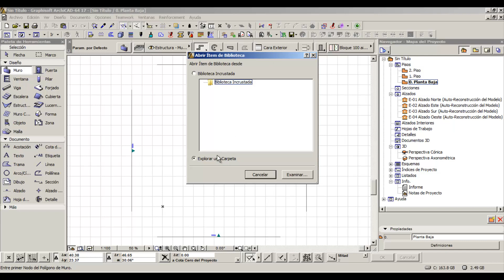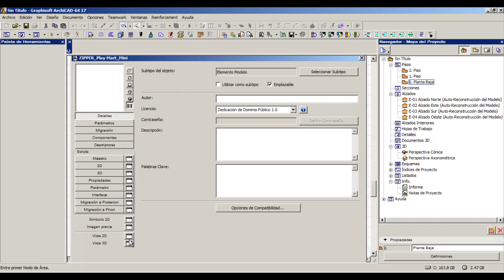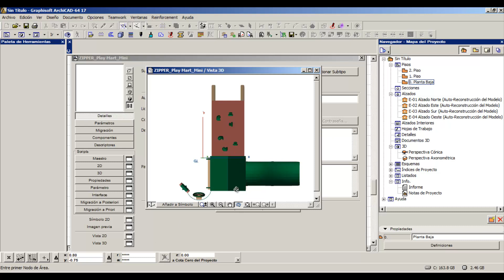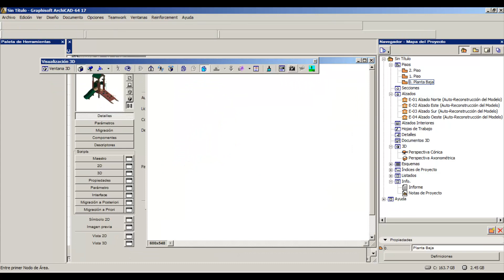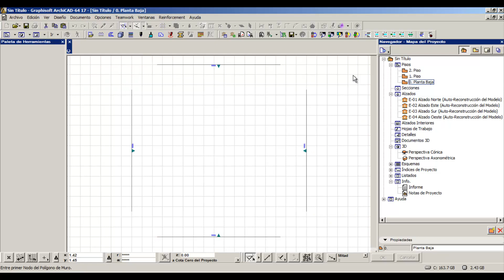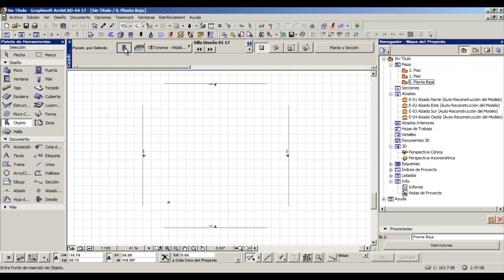Como agregar una imagen previa a un Objeto de ArchiCAD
En este video se explica como podemos agregar una imagen previa a un objeto de librería  de ArchiCAD